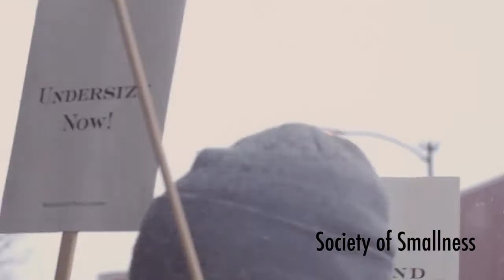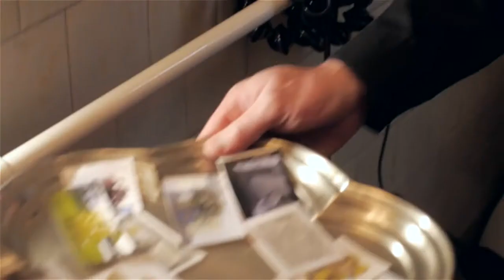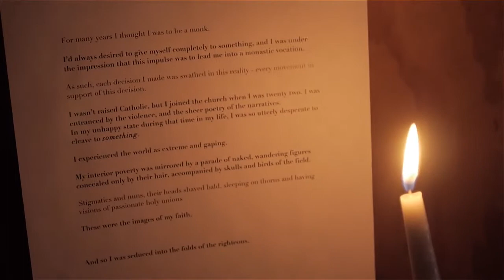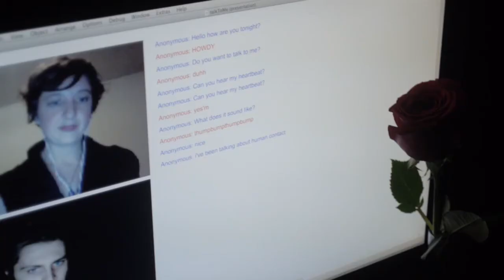2nd Floor Rear Festival 2014 HD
2nd Floor Rear is a 24-hour festival of art in experimental contexts, apartment galleries, and ephemeral and migrant projects, celebrating Chicago’s vibrant community of alternative and DIY art spaces. Each February, 2nd Floor Rear connects artists with new audiences, helps underfunded and underappreciated alternative spaces get some exposure, and enlivens a dreary winter weekend at the peak of Chicago’s bleakest season.
The 2014 edition kicked off with a sidewalk parade led by Environmental Encroachment Marching Band, and continued through the night to the following day with exhibitions, GIFs, poetry, traveling theater, zines, a performance art slumber party. 2nd Floor Rear 2014 culminated on Sunday afternoon with a live cooking demonstration and performance by Chicago artist Kiam Marcelo Junio, and the launch of Napkin Poetry, an open mic poetry series at Uncharted Books.
Events appearing in this video include:
Perambulatory Parade with Environmental Encroachment and the Society of Smallness
P.OO.P art (G.I.G.O.) (2014), a multimedia installation and performance by Kai-Duc Luong
Same River Twice, a performance of Fluxus scores by Lindsey Barlag Thornton and Billy McGuiness
the flowers in the field are free, an installation by Joshua Kent
The Poetics of Transgression, a public performance by Keijaun Thomas
Watch This Clown, a mobile public performance by Chicago Traveling Theater Co.
One Night Stand, an exhibition at Above Market Gallery

Video by Greg Stephen Reigh